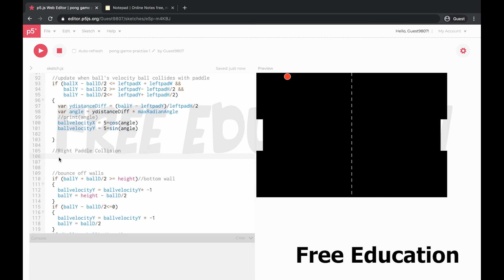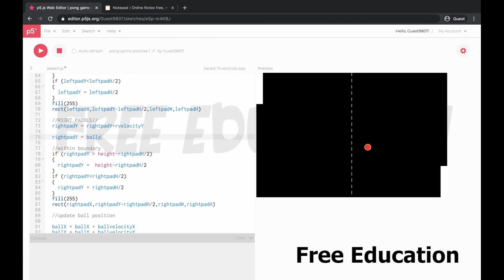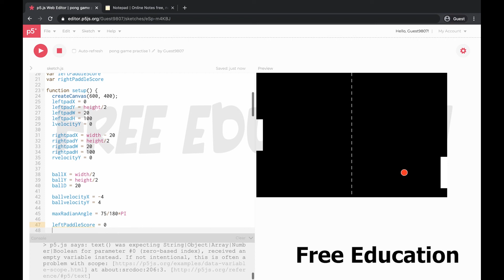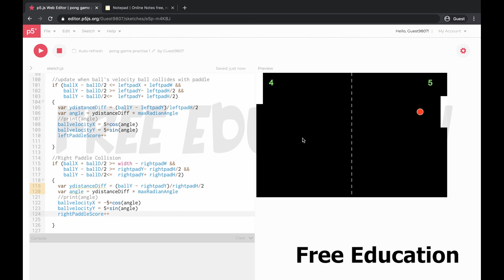Right Paddle Collision and ScoreBoard | JavaScript Game in Tamil Tutorials | Free Education In Tamil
Learn Javascript in Tamil. This is a full course on Javascript Game Development in the Tamil language.

JavaScript. JavaScript, the programming language used on the Web, is blazing fast in modern browsers and getting faster all the time. Use its power to write the code for your game, or look at using technologies like Emscripten or Asm. js to easily port your existing games.